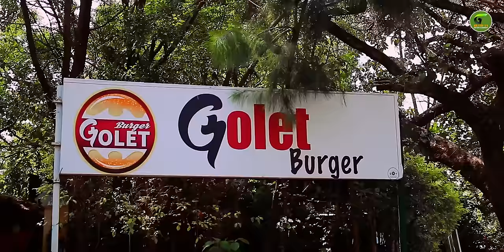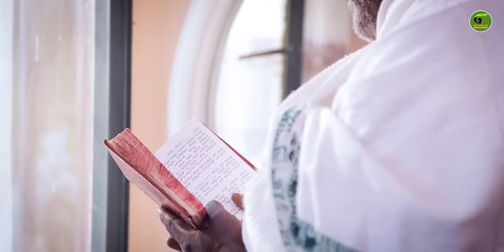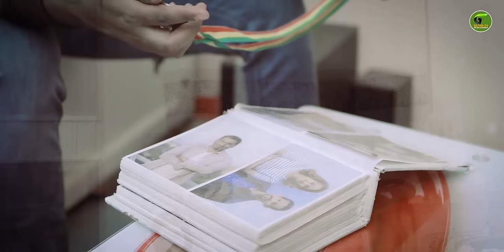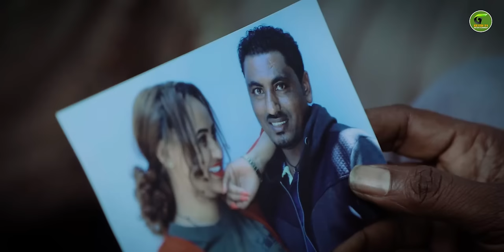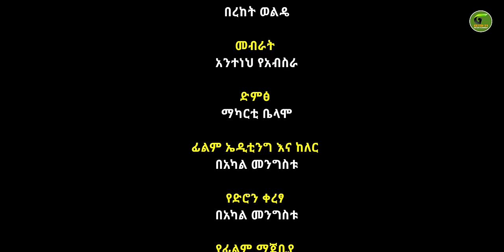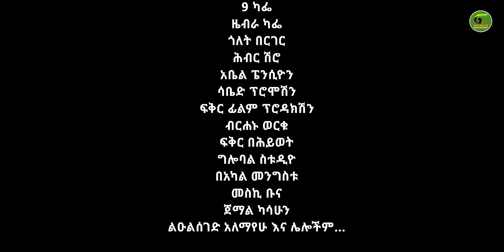አዲስ ሙሉ ፊልም -Full Length New Ethiopian Film 2023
መልዕክተኛ - Ethiopian Movie MELKTGNW  2023 Full Length Ethiopian Film MELKTGNW  2023

ሻጠማ እድር አጭር ኮሜዲ Shatama Edire Ethiopian Comedy
 ሻጠማ እድር አጭር ኮሜዲ
Shatama Edire Ethiopian Comedy

Gets  21 ኢንተርቴይንመንት በየቀኑ :አዳዲስ አዝናኝ ቪዲዮዎችን እና ጠቃሚ መረጃዎችን ወደናንተ ያደርሳል
# ሰብስክራይብ በማድረግ ቤተሰብ ይሁነን!!!
በዚህ ቻናል ላይ የሚለቀቁ ማናቸውንም ስራዎች በሌላ የሶሻል ሚዲያ ቻናል ላይ መልቀቅ ቻናላችሁን በኮፒራይት ያዘጋባችኋል!!!